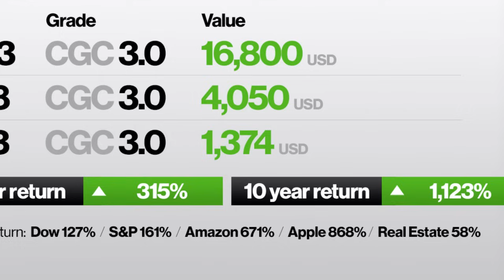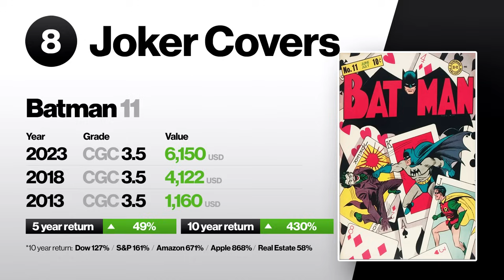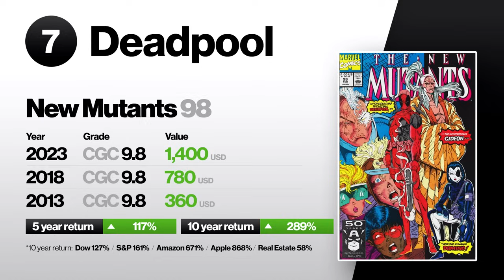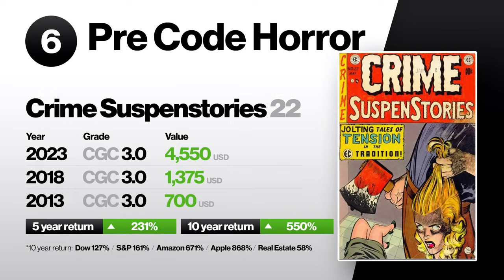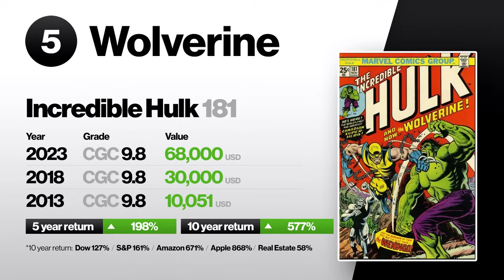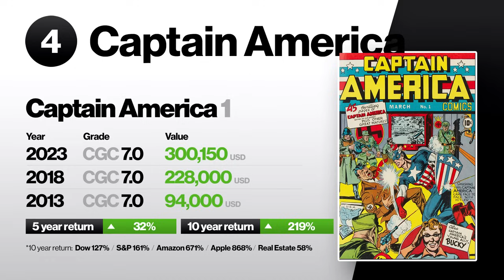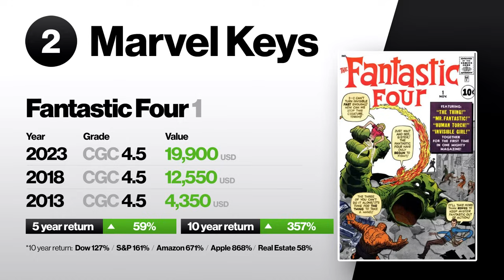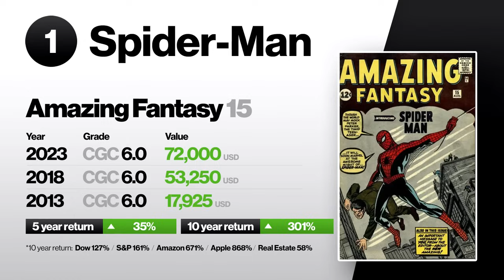TOP COMIC BOOKS to INVEST in For 2024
Here is a list of what I think are the best comic book investments for 2024.
Not only will you find a top tier book to invest in, but I also gave alternatives at a cheaper option that are just as good.